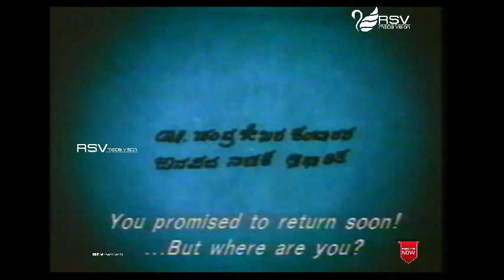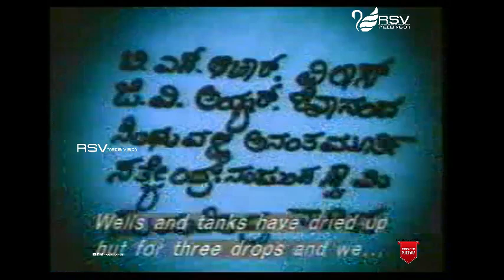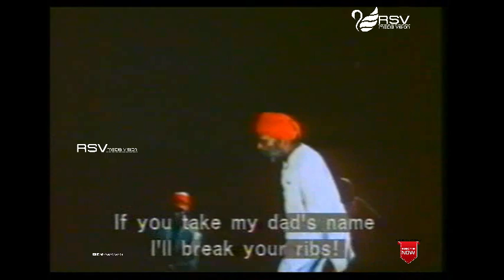Rishya Shringa | Full Movie | Suresh Heblikar| Dr Rathna | Art Movie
Watch  Suresh Heblikar and  Dr Rathna  playing  lead role from  Rishya Shringa .  Also Starring Venkatram, A S Murthy, B S Achar, G V Iyer, Sindhuvalli Ananthamurthy, Sathyendra, Nanjunda Swamy, Sumatheendra Nadig, Ramakrishna, Mari Shetty, Master Manju, Kavitha, Swarnamma, Sundarashree, Shantha    in Rsv Media Vision Full Movie Channel..!
Film:  RISHYA SHRINGA
Starcast:  SURESH HEBLIKAR, DR RATHNA
Director:  V R K PRASAD
Producer:  V R K Prasad
Banner:  YOUNG CINEMA
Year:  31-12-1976